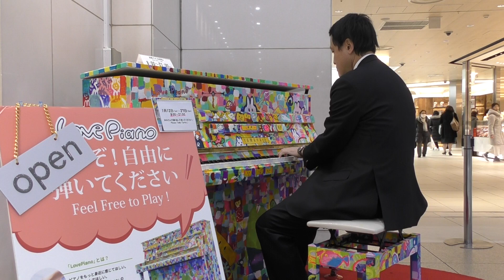品川ストリートピアノ 空の遠くの白い火(姫神せんせいしょん) ピアノ即興詩人かわせひろし🎵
こちらもお聴きください！

毎回、即興アレンジです。